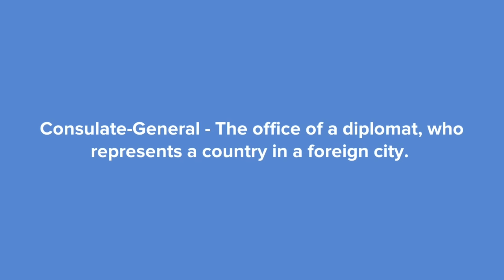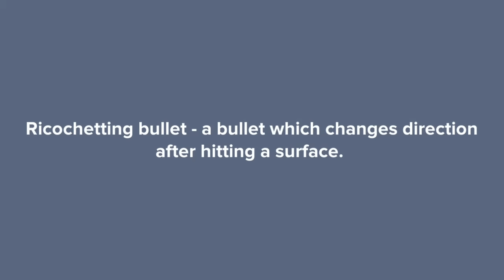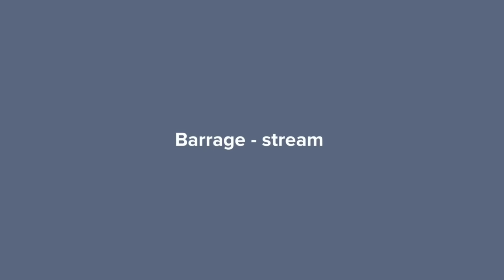Mijbil The Otter Class 10 Animation in English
mijbil the otter class IO animation
mijbil the otter class I0 in animated
mijbil the otter class IO in english summary
mijbil the otter class 10 in english one shot
mijbil the otter class IO in english explanation
mijbil the otter class 10 in english Students Heaven